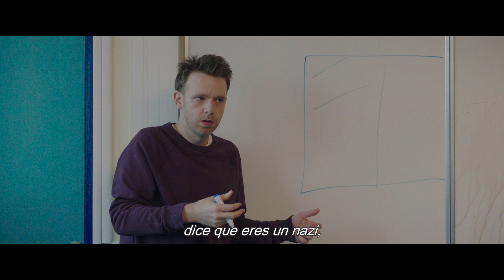TRÁILER (VOSE) - LOS PROFESORES DE SAINT-DENIS